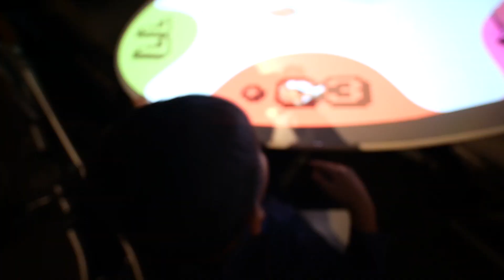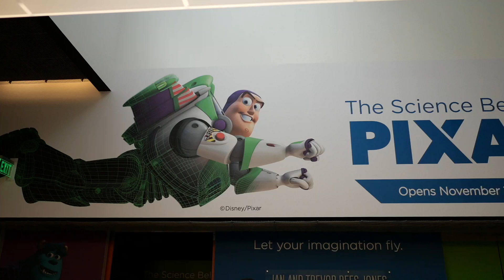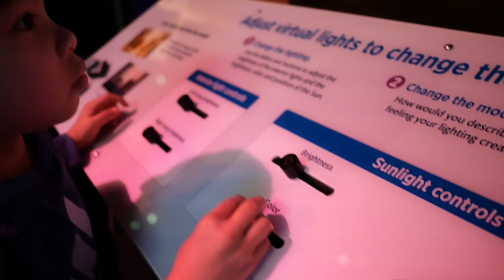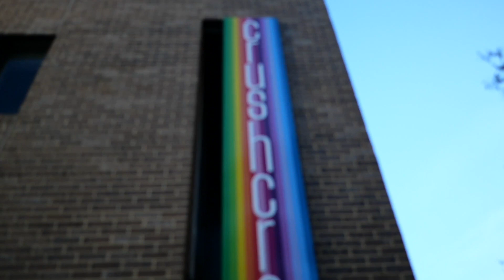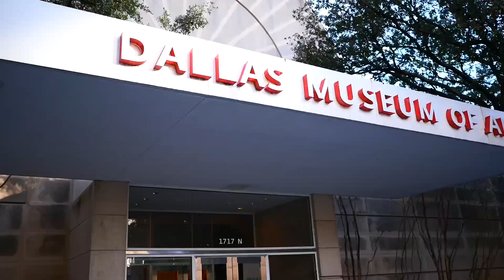Dallas Texas Vacation part one 12:2022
Fun family travel vacation Dallas Texas